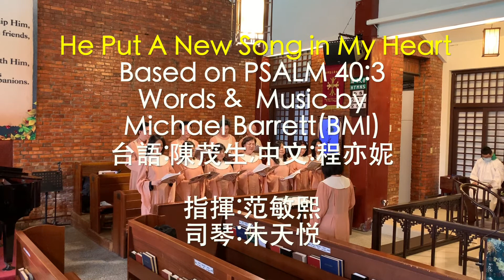主在我心放一新歌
20201018
聖靈降臨日後第二十主日中文聖餐禮拜
台灣聖公會牧愛堂

HE PUT A NEW SONG IN MY HEART
Based on PSALM 40:3
Words &  Music byMichael Barrett(BMI)
台語:陳茂生
中文:程亦妮